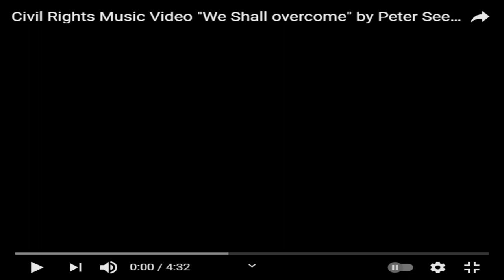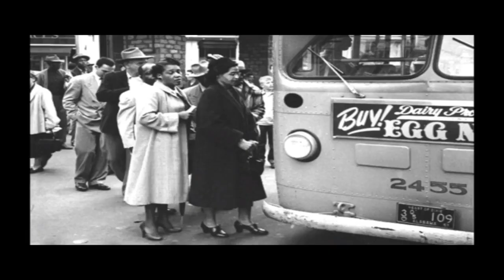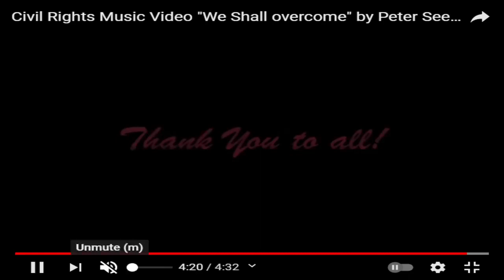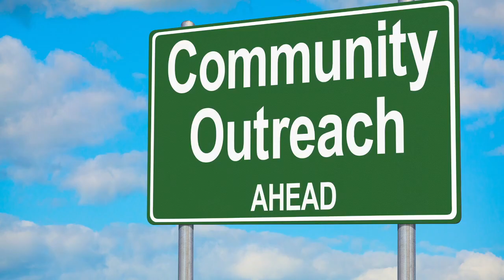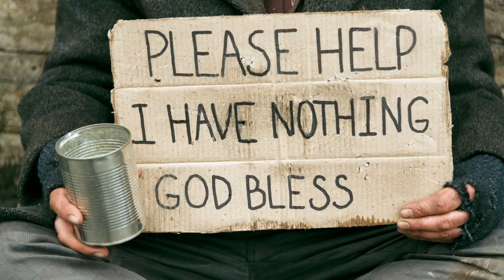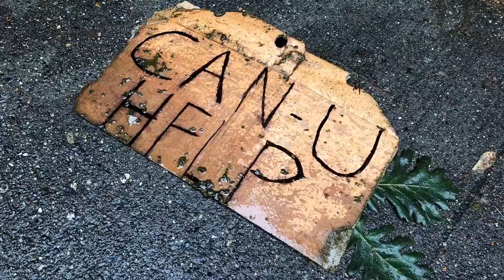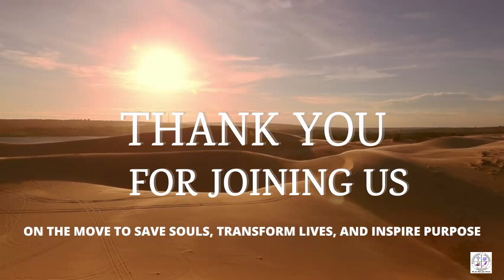" Beyond the Walls " - Pastor Jordan L. Taylor Sr.